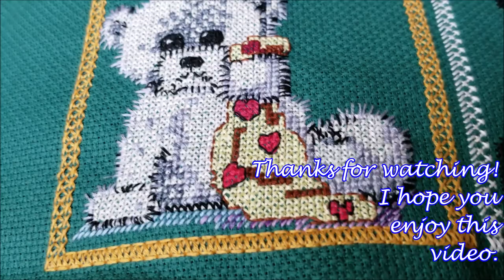How to Cross stitch a Teddy Bear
Here's a video on how to cross stitch a teddy bear. Enjoy!